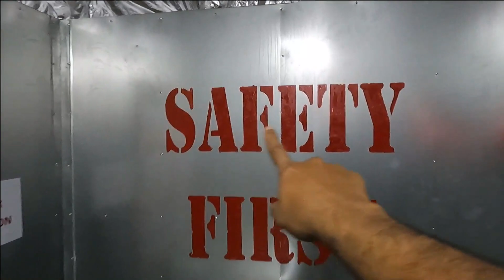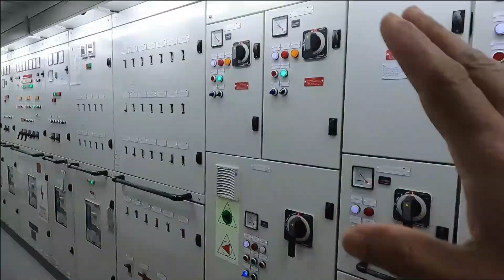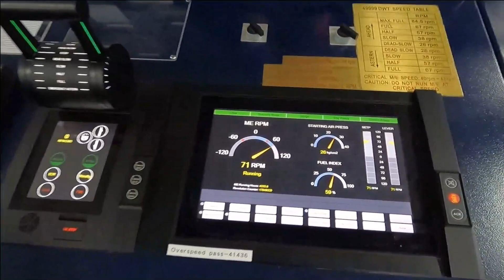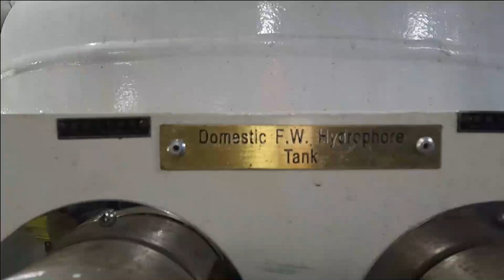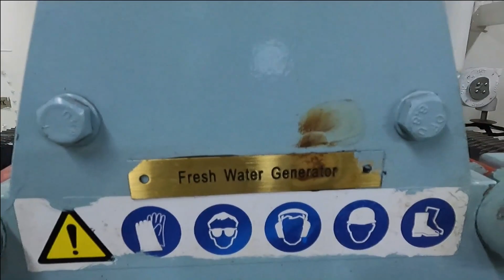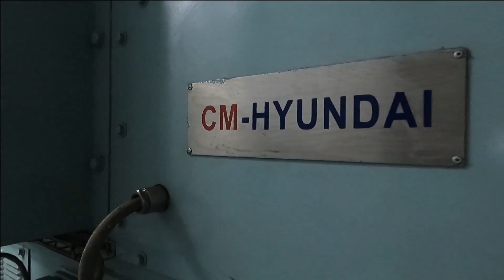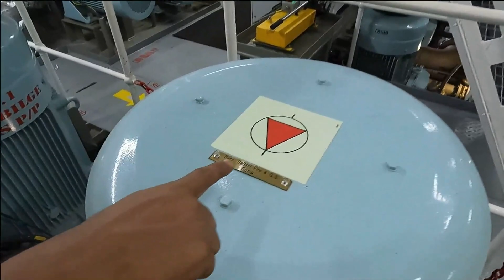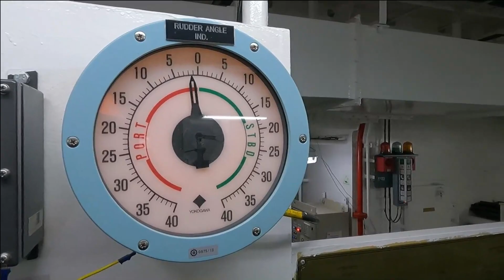Brand New Ship Engine Room Review || Engine Room tour ||Merchant Navy Malayalam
Brand new ship Engine room review || Engine room full review ||Ship engine ||Merchant Navy Malayalam

00:00 intro
00.50 Entering engine room
01.33 Main engine Top view
02.57 Engine room Workshop / Ship work shop
04.33 Incinerator
05.30 Fresh water generator
05.42 Ship Generator
07.04 Purifier room
08.52 Main engine view from down
11.23 Steering gear room

Also press bell icon and select 'all' for getting notification of my upcoming videos with out any delay. If you have any suggestions or doubts, you can drop in the comment box or in my instagram/ FB accounts.

Primary camera
Secondary camera
Tripod 2
mallu sailor
 gp rating course
ship generator
 gp rating malayalam review
 merchant navy salary malayalam